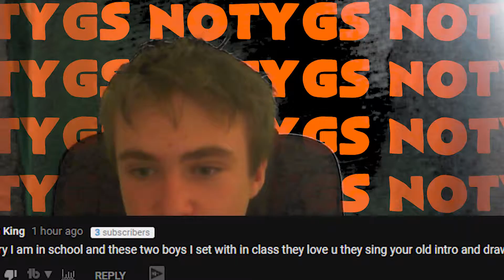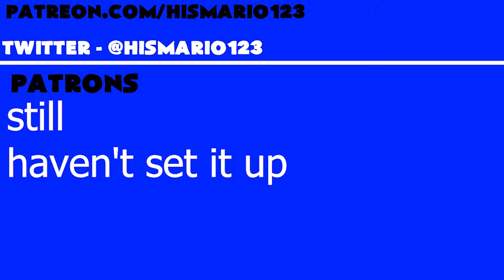The Worst Green Screen Ever (Not Your Grammar Sucks #18)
I suck at green screen